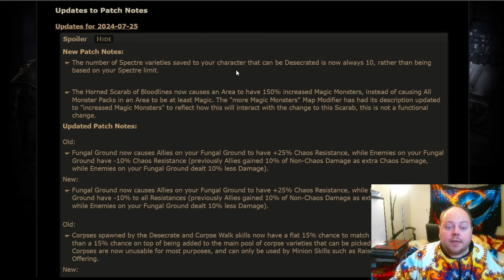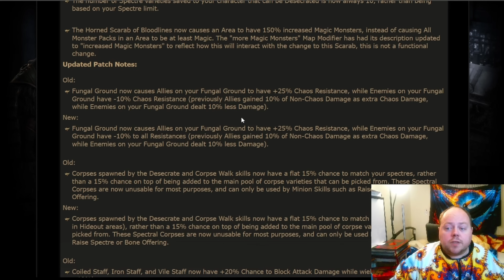POE 3.25 Spoilers Day 20 - Challenge Rewards & More. Settlers of Kalguur Path Of Exile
Welcome to day 20 of teaser season! Super short one today.

Grinding Gear Games have posted official teasers - I'll be breaking them down.